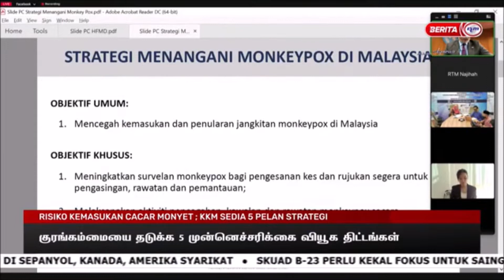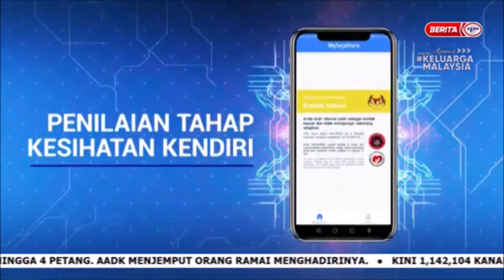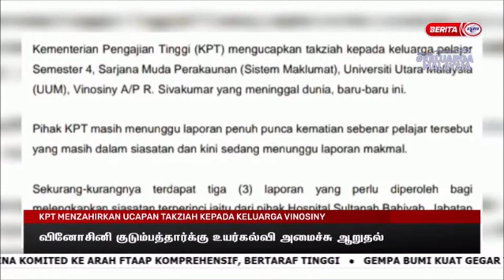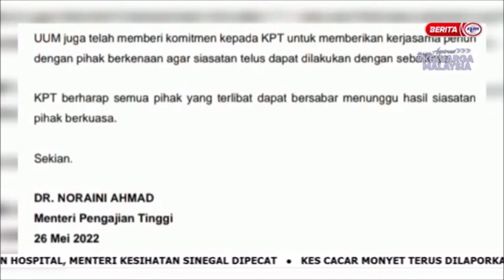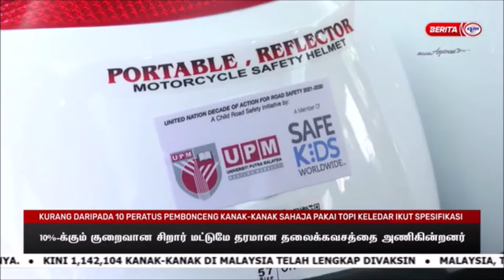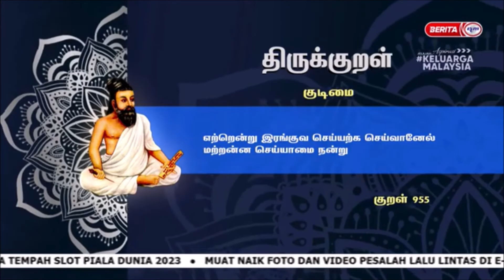27 MEI 2022-BERITA TAMIL